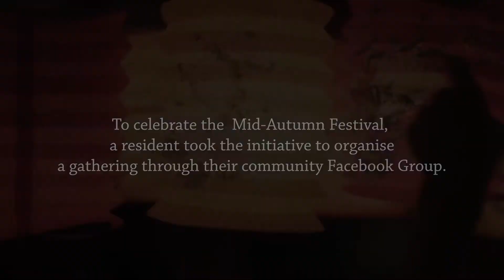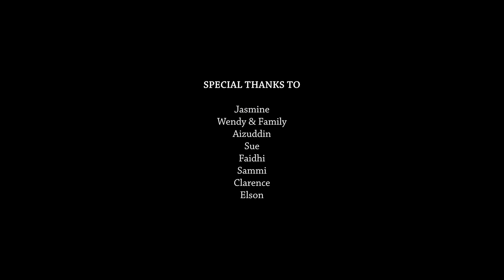Who Do You Live Next To?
In this season of reunion, it is a time when we get together to reconnect with families and friends, from near or far. It is a time where we show our care for the people who matter to us but how are we connecting with the people we meet on a daily basis – the strangers on the road, or even our neighbours?

A smile, a hello, a conversation starter. The residents of Boulevard Residence went beyond the concrete walls to reach out to their fellow residents, the people who are in the closest physical proximity to their homes.

Sometimes “community” can seem like a big word, but building it starts with the smallest of actions.

Discover the story of care and relationships with the residents of Boulevard Residence